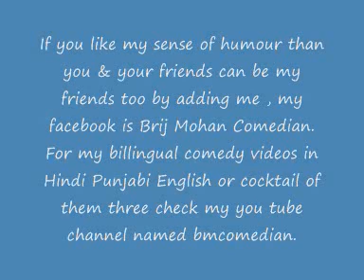Punjab Police Man At Hawth Theatre Crawley London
Funny Punjab Police Man At London's Crwaley Theatre